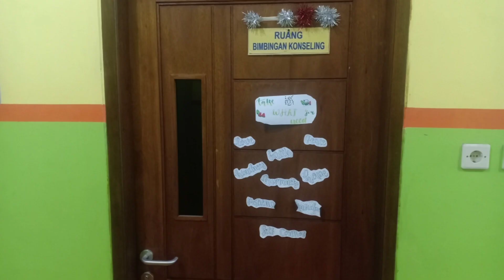Masa Pengenalan Lingkungan SMPIT dan SMAIT Cordova 2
Welcome to SIT Cordova 2